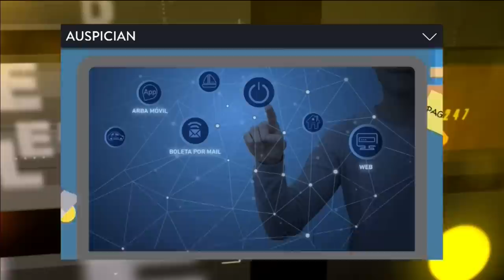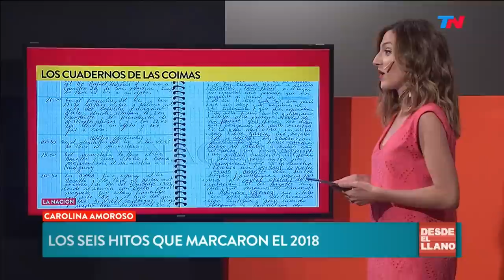El conflicto de Aerolíneas durante las fiestas | DESDE EL LLANO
Programa de "Desde el Llano" emitido el Lunes 17 de Diciembre de 2018.